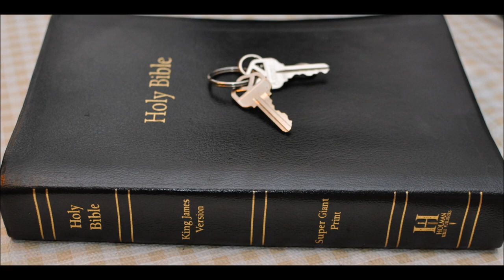Jeremiah 50 The doom of Babylon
Jeremiah  Chapter 50 -  The doom of Babylon
1 The word that the LORD spake against Babylon and against the land of the Chaldeans by Jeremiah the prophet.

2 Declare ye among the nations, and publish, and set up a standard; publish, and conceal not: say, Babylon is taken, Bel is confounded, Merodach is broken in pieces; her idols are confounded, her images are broken in pieces.

3 For out of the north there cometh up a nation against her, which shall make her land desolate, and none shall dwell therein: they shall remove, they shall depart, both man and beast.

4 In those days, and in that time, saith the LORD, the children of Israel shall come, they and the children of Judah together, going and weeping: they shall go, and seek the LORD their God.

5 They shall ask the way to Zion with their faces thitherward, saying, Come, and let us join ourselves to the LORD in a perpetual covenant that shall not be forgotten.

6 My people hath been lost sheep: their shepherds have caused them to go astray, they have turned them away on the mountains: they have gone from mountain to hill, they have forgotten their restingplace.

7 All that found them have devoured them: and their adversaries said, We offend not, because they have sinned against the LORD, the habitation of justice, even the LORD, the hope of their fathers.

8 Remove out of the midst of Babylon, and go forth out of the land of the Chaldeans, and be as the he goats before the flocks.

9 For, lo, I will raise and cause to come up against Babylon an assembly of great nations from the north country: and they shall set themselves in array against her; from thence she shall be taken: their arrows shall be as of a mighty expert man; none shall return in vain.

10 And Chaldea shall be a spoil: all that spoil her shall be satisfied, saith the LORD.

11 Because ye were glad, because ye rejoiced, O ye destroyers of mine heritage, because ye are grown fat as the heifer at grass, and bellow as bulls;

12 Your mother shall be sore confounded; she that bare you shall be ashamed: behold, the hindermost of the nations shall be a wilderness, a dry land, and a desert.

13 Because of the wrath of the LORD it shall not be inhabited, but it shall be wholly desolate: every one that goeth by Babylon shall be astonished, and hiss at all her plagues.

14 Put yourselves in array against Babylon round about: all ye that bend the bow, shoot at her, spare no arrows: for she hath sinned against the LORD.

15 Shout against her round about: she hath given her hand: her foundations are fallen, her walls are thrown down: for it is the vengeance of the LORD: take vengeance upon her; as she hath done, do unto her.

16 Cut off the sower from Babylon, and him that handleth the sickle in the time of harvest: for fear of the oppressing sword they shall turn every one to his people, and they shall flee every one to his own land.

17  Israel is a scattered sheep; the lions have driven him away: first the king of Assyria hath devoured him; and last this Nebuchadrezzar king of Babylon hath broken his bones.

18 Therefore thus saith the LORD of hosts, the God of Israel; Behold, I will punish the king of Babylon and his land, as I have punished the king of Assyria.

19 And I will bring Israel again to his habitation, and he shall feed on Carmel and Bashan, and his soul shall be satisfied upon mount Ephraim and Gilead.

20 In those days, and in that time, saith the LORD, the iniquity of Israel shall be sought for, and there shall be none; and the sins of Judah, and they shall not be found: for I will pardon them whom I reserve.